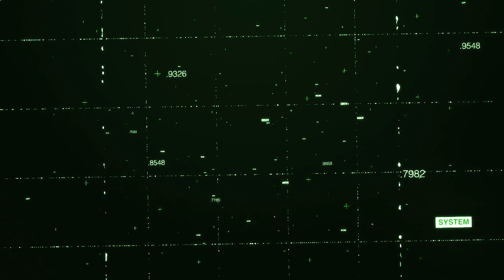Scorpio ♏️ God Knows You Better Than You Think - Believe In Him Now | Space and Time Tarot